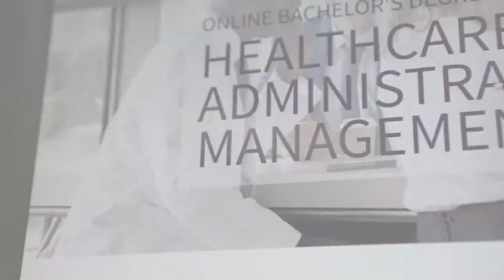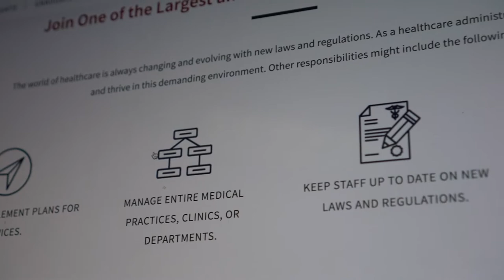CSU Global's Online Bachelor's Degree in Healthcare Administration and Management